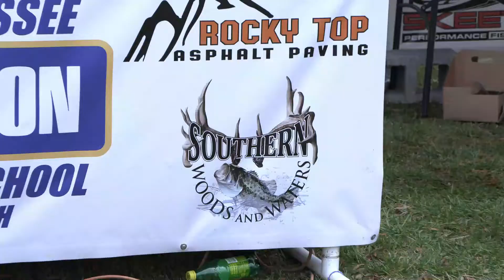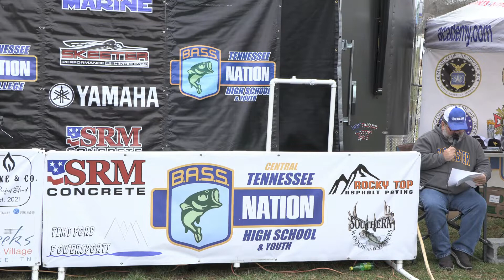WHAT A WEIGH IN!!! - High School Anglers Battle it Out at Tim's Ford Lake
The high school and junior anglers of the Tennessee Bass Nation don't play around, and this weigh in from Tim's Ford Lake proves it once again! These kids really put together some heavy sacks!